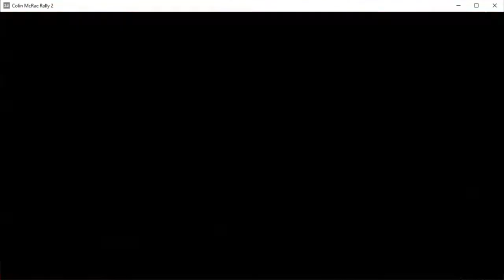#146 Colin McRae Rally 2.0/ Australia/ Etapa 1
Buenas mi gente de youtube!! Les saluda sensei. .

Empezamos el rally de australia como un nuevo desafio, hay variantes en el piso asi que espero que eso no nos sea un contratiempo grande para ganar el rally!